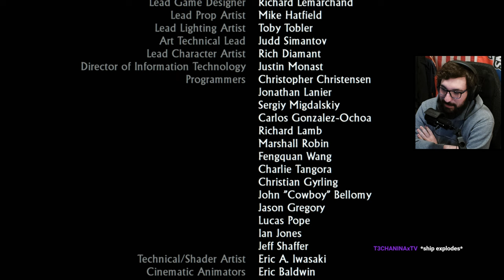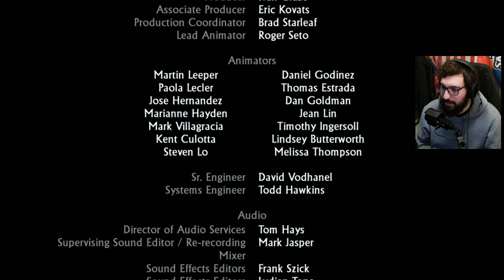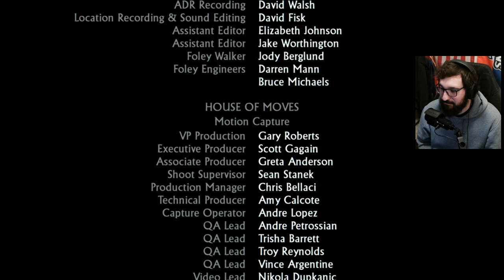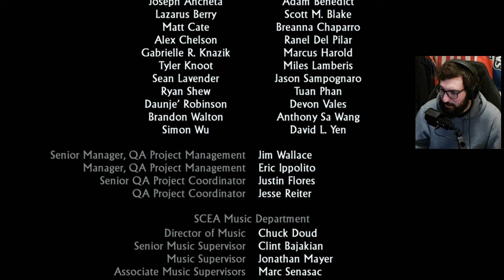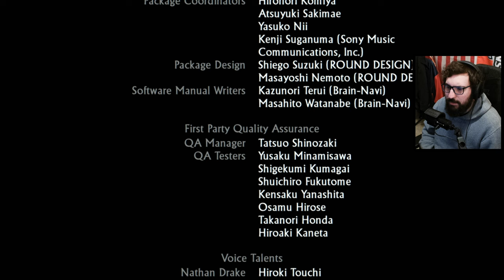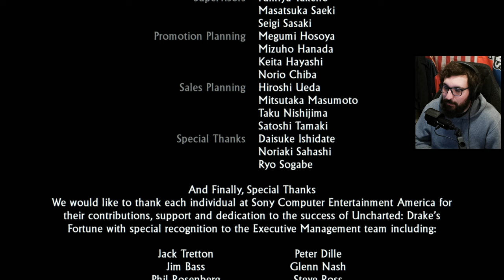Uncharted: Drake's Fortune (Pt. 5 / Finale) | Blind Playthrough | Beating the Game!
Rescued Sully and Elena and beat the game! What an adventure that was. Had a good time minus the slight annoyance with the one shot kills in the last chapter, but it was fine overall. Excited to see how the story progresses!

Timestamps:

00:00:00 - Intro
00:01:10 - Chapter 20 "Race to the Rescue"
00:14:37 - Chapter 21 "Gold and Bones"
00:22:27 - Chapter 22 "Showdown"
00:39:23 - Credit Roll & My Thoughts on the Game